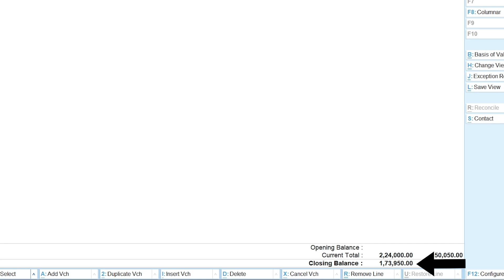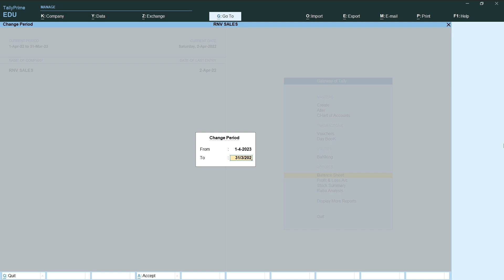How to Change Financial Year in Tally Prime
About Video - In this video, you'll learn how to change the financial year in TallyPrime.